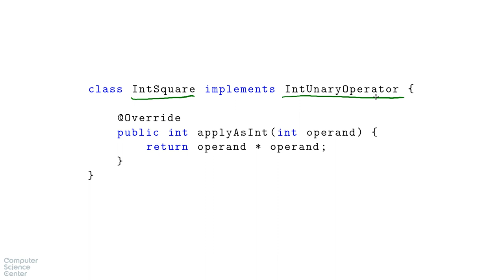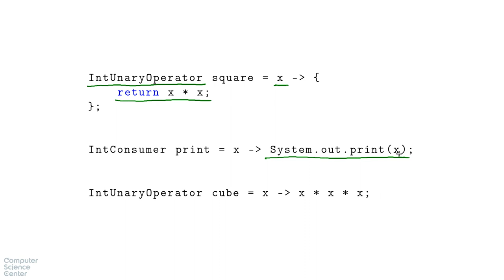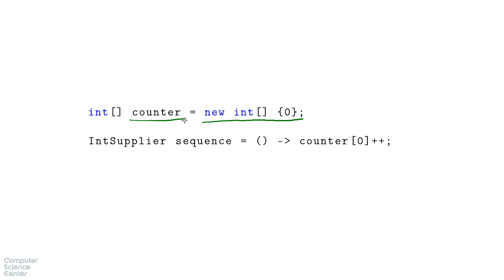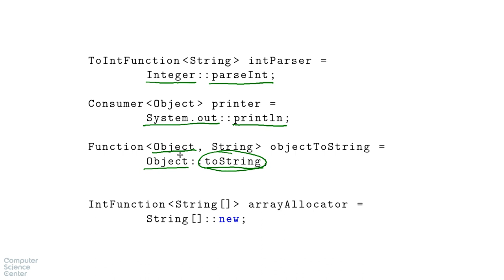Базовый курс Java - #102 урок. Инстанцирование функциональных интерфейсов